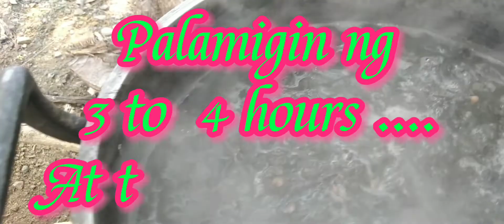How to make a Miracle Juice from a Miracle Fruit??? | Miracle Tree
Hello Everyone Maraming Salamat po sa pag subaybay ng aming mga video's ... At para po sa araw na ito, handog po namin ang isa sa napakahalagang video po na pwedeng pwede nyu pong gawin para pang lunas ng may sakit. Napakabisa po ng Miracle Juice, marami pong benepisyo ang makukuha nyo po sa prutas na ito...
Please leave a comment po while watching ourq video ... Share nyu din po kung ano nalalaman nyu para dagdag ka alaman ng lahat ...